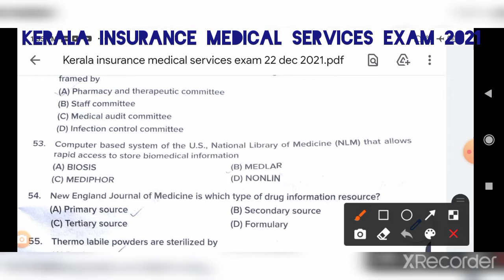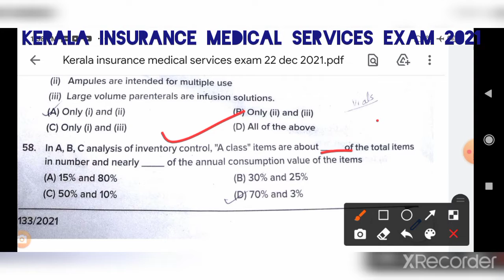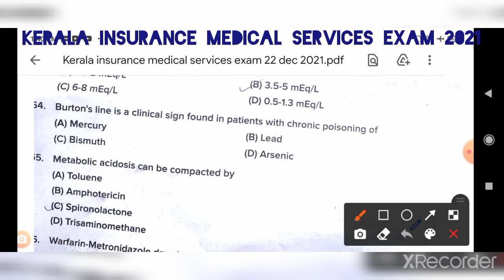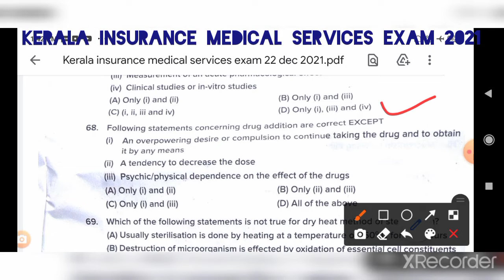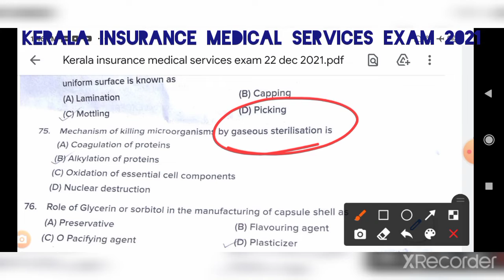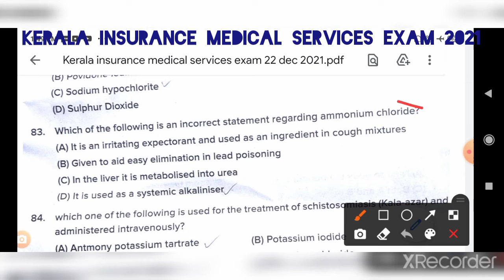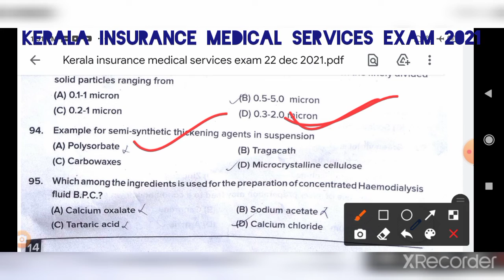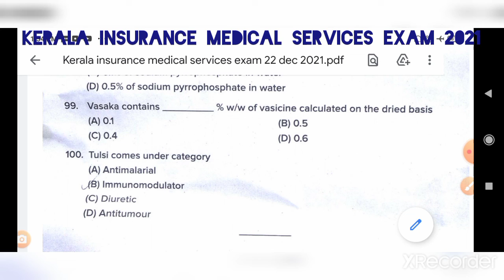Kerala insurance medical services pharmacist exam 2021#pharmacist exam question paper solution